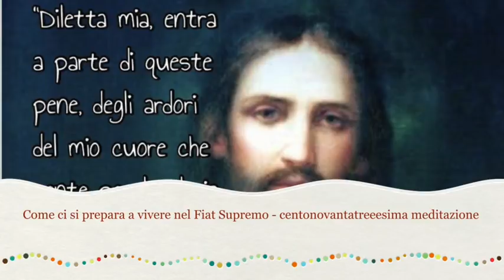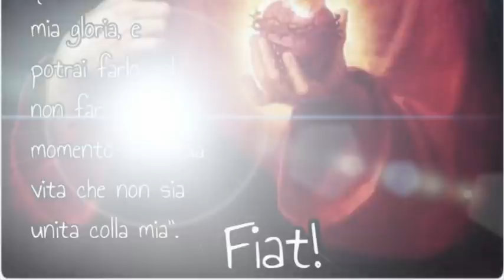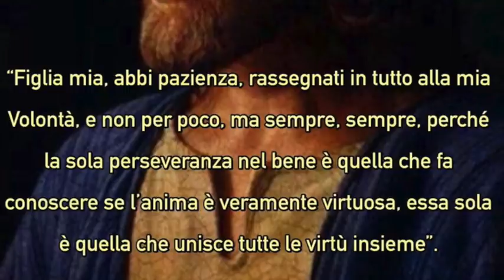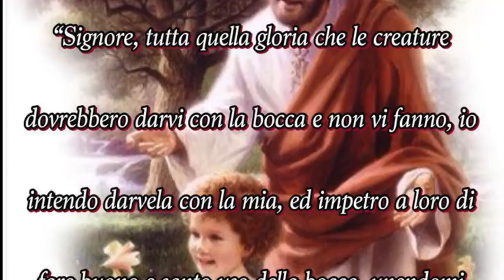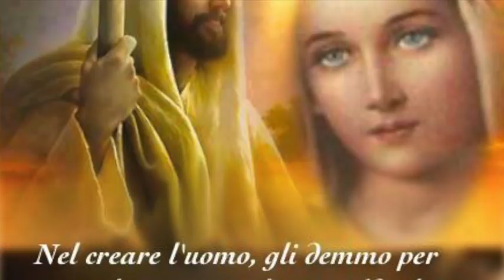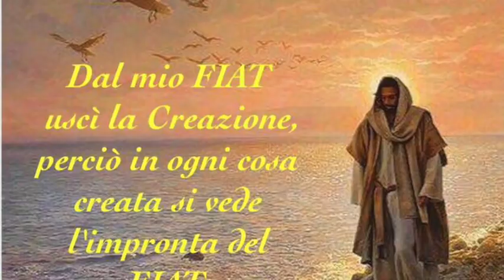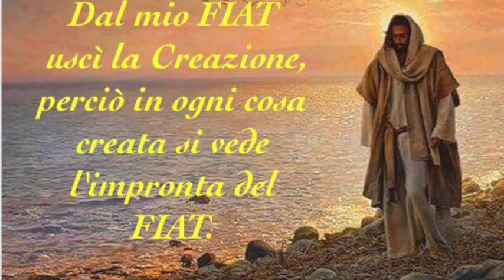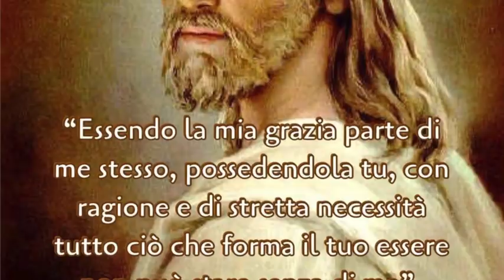Retta intenzione e ingratitudine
Gesù le mostra come la rettitudine di intenzione sia tutto e quanto sia addolorato dalla sua assenza e dall'ingratitudine. Non si deve dubitare né mettere in discussione i doni e le grazie di Dio. Conseguenze nefaste per chi lo fa. Libro di cielo volume 4, capitoli 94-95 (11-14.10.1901), 1 Giugno 2018